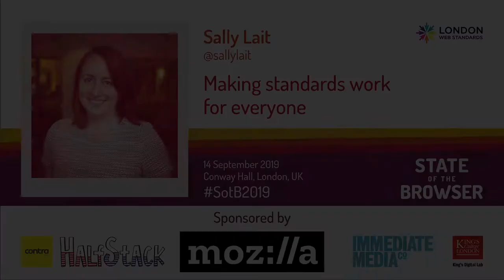SotB2019 - Sally Lait - Making standards work for everyone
*Description*
You’re at a conference! You’re listening to interesting talks, getting inspired by being around like-minded folks, and preparing to take everything back to work on Monday. You’re going to change the world! Except… it’s not always that easy, is it?

In this session we’ll look at standards in the context of practical tips to help take others along on that journey too. Using examples from Sally’s work at Monzo and beyond, we’ll discuss how to empower the people around you, and ultimately how and why we should be making a better web for everyone.

*About Sally*
Sally Lait is a Senior Engineering Manager at Monzo Bank. She’s responsible for the web as a discipline, and engineering within the COps Collective (customer support). Day-to-day she also supports, coaches, and develops high performing engineers and managers, as well as looking after their general wellbeing 💙.